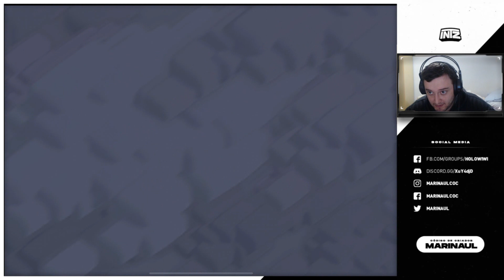HOLOWIWI MEMBERS X TEAM NIKITA - RECAP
Guerra mensal com os membros do canal.